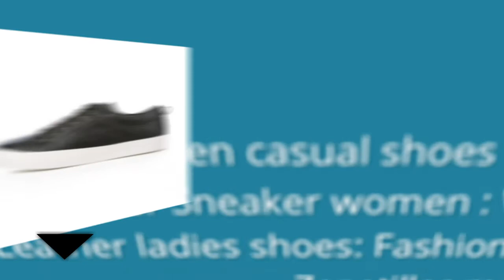Best Renben Leather Casual Women Shoes in Aliexpress | Renben Leather Casual Women Shoes review